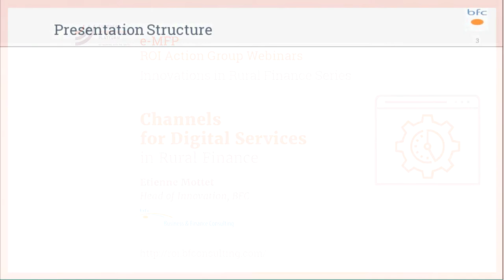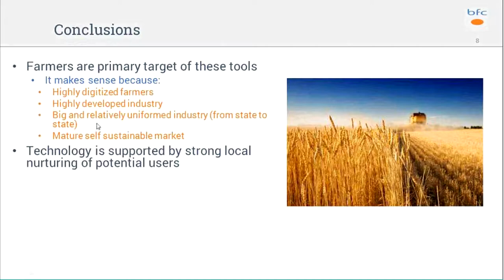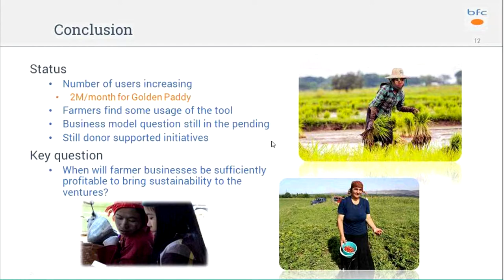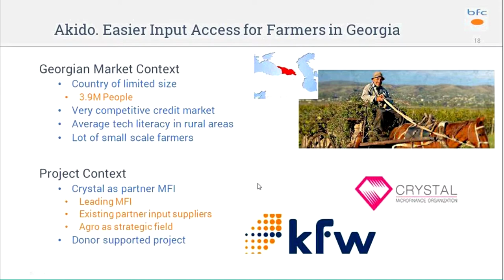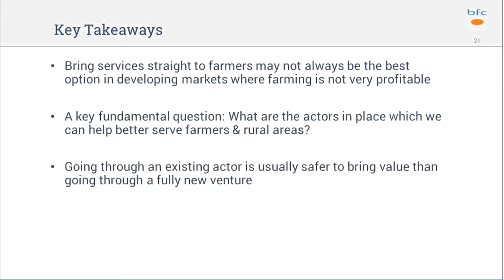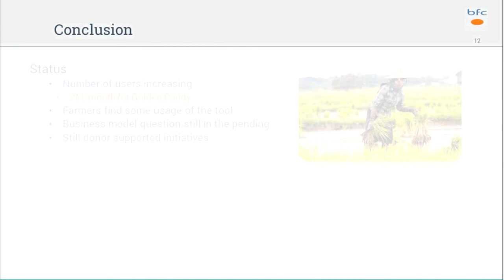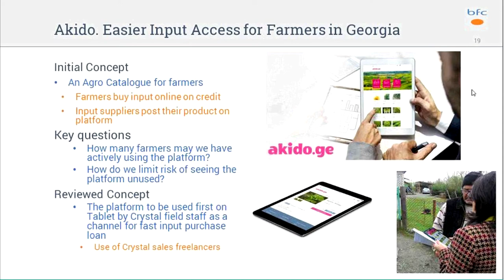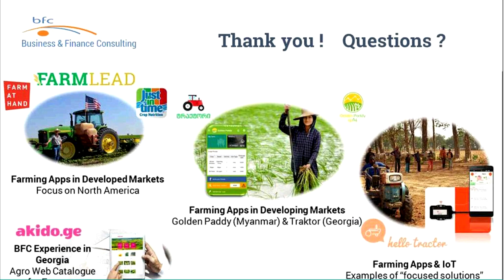e-MFP ROI AG Webinar - Channels for Digital Services in Rural Areas (by Etienne Mottet)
Technology is transforming rural finance. Join Etienne Mottet as he explores innovative services being delivered through tech, the rise and limitations of the smartphone, and the rapidly evolving future of rural finance.